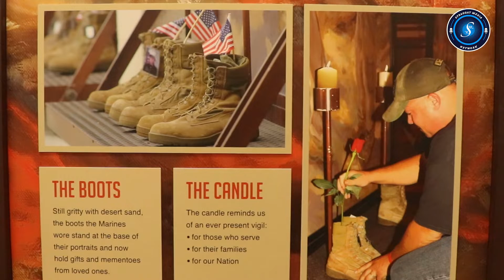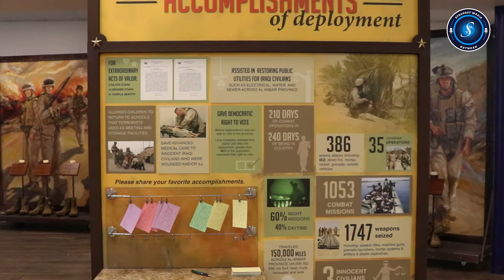The Eyes of Freedom Interview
The Eyes of Freedom Interview with Mike Strahle. A mobile memorial exhibit that has been in 32 states & over 330 events!